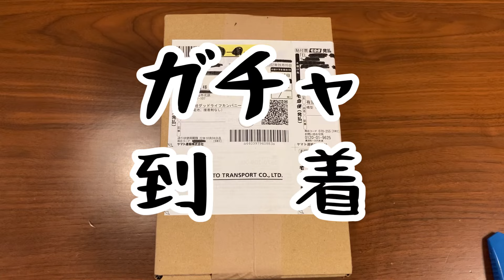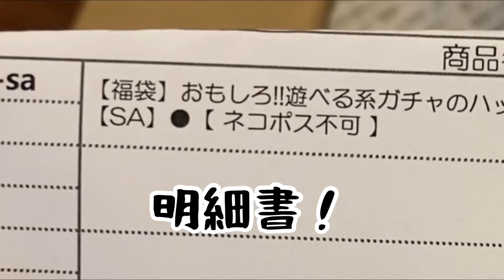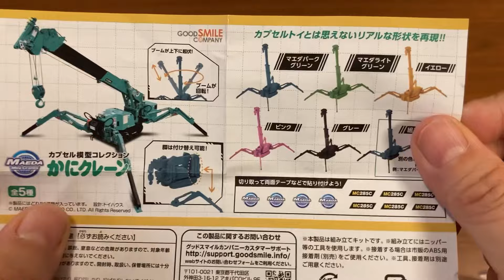ガチャ福袋!?この世の無駄を集めてみました〜おまけ動画で衝撃が走る!!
今回購入したお店はコチラ！
↓↓↓↓↓トイサンタ楽天市場店↓↓↓↓↓
【福袋】おもしろ!!遊べる系ガチャのハッピーセット!! いろいろ詰合せて合計8点1100円★送料無料【SA】●【 ネコポス不可 】
[楽天]